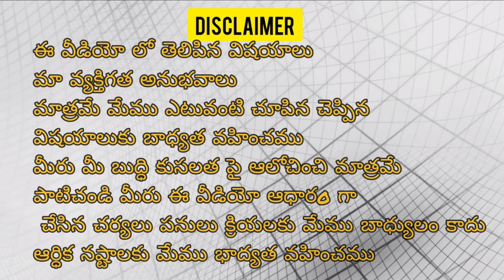అరటిలో సిగటోక తెగులు నివారణ